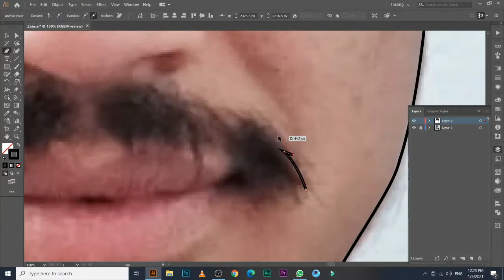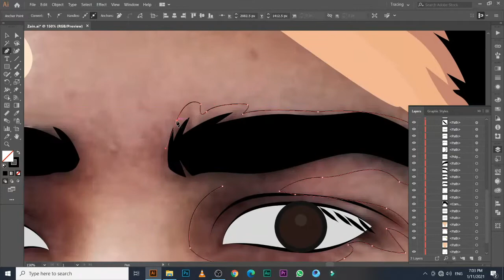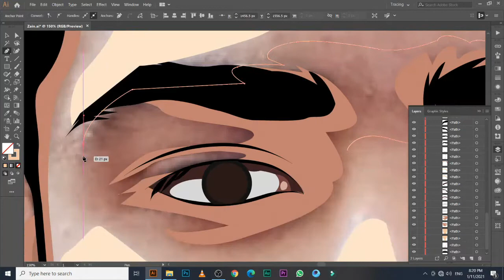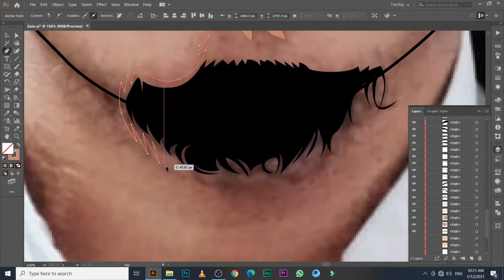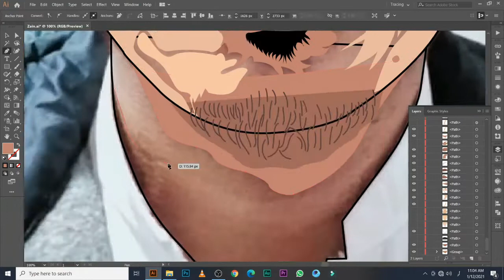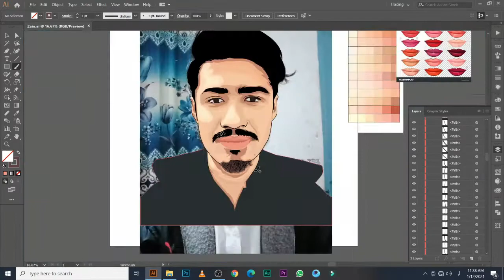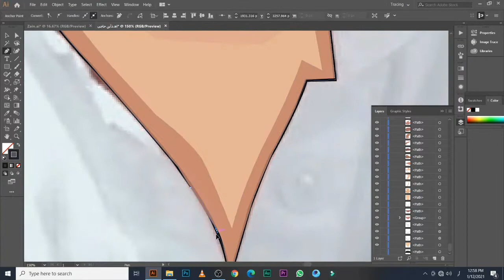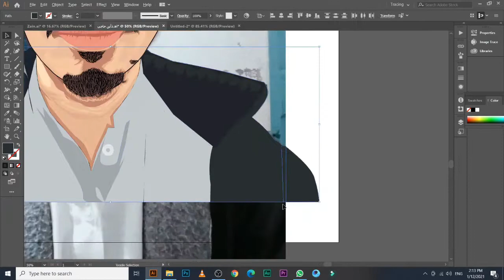Zain Ul Abideen _Vector Art | Vector Portrait | Vexel Art( Speed Art) | Adobe Illustrator CC